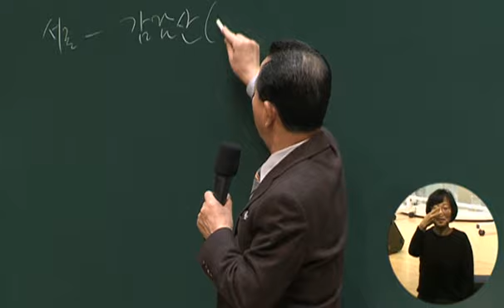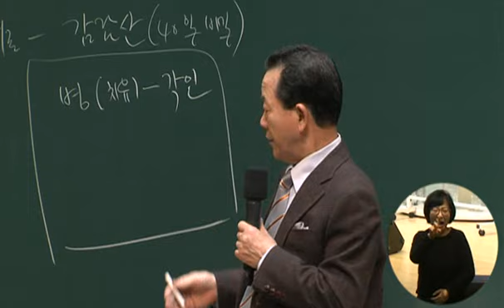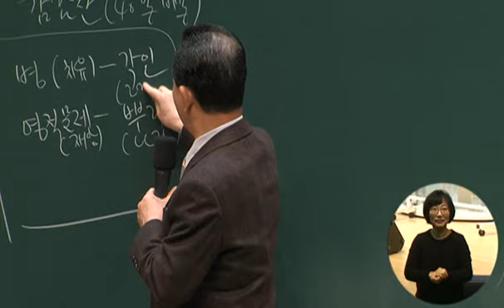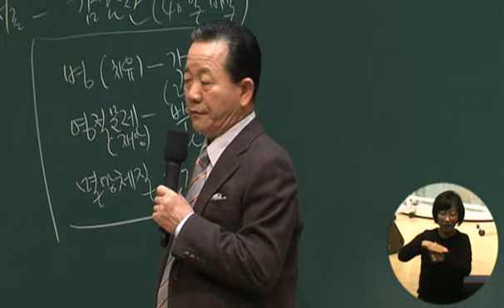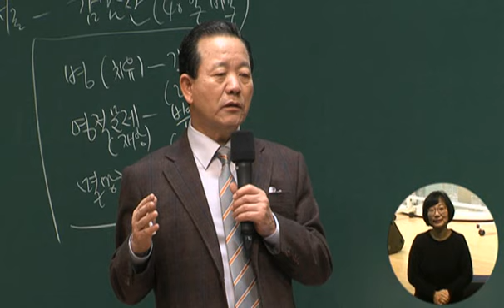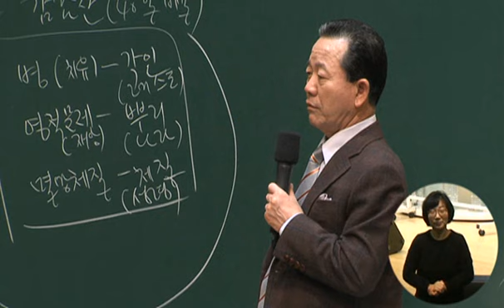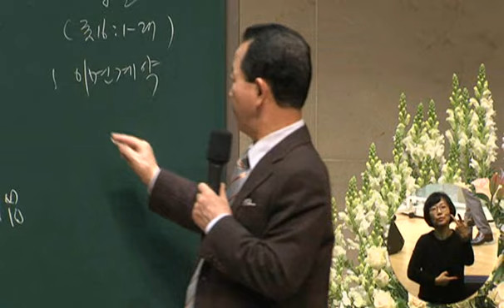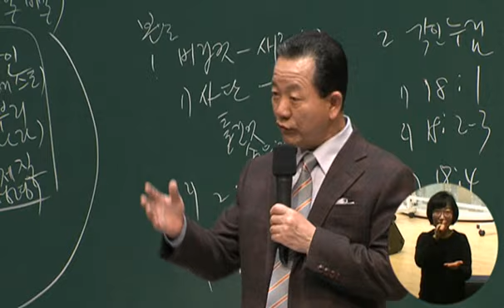핵심메세지 2016년03월05일